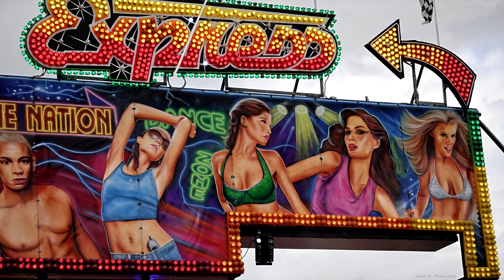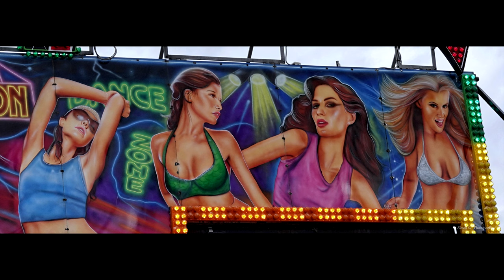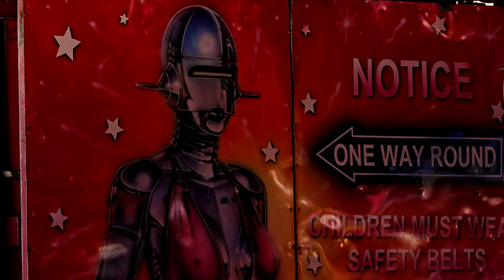[4K] Amazing Artwork. Nottingham Goose Fair. Oct 2022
Graphic/Spray Art is in abundance at Goose Fair. On stalls, rides, just about everywhere.  I decided to take some photos to capture the amazing art (artists) and showcase their work.

You can see these and more over on my Flickr Account:
Album: Goose Fair. Nottingham

Recording Date: 01 and 08 October 2022.
Watch in 2160p 4K and full screen
Copyright. Simon W. Photography. Do Not Use Without Permission.